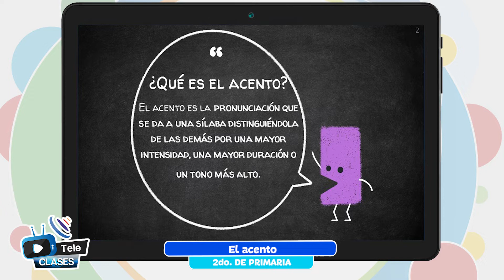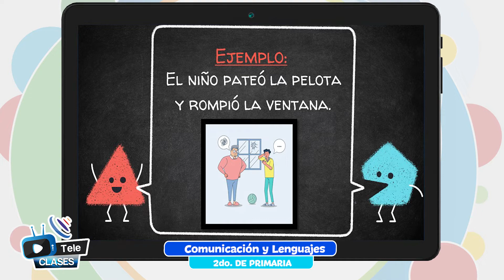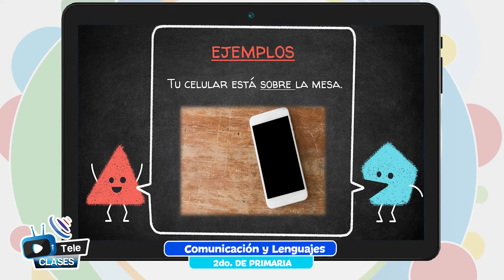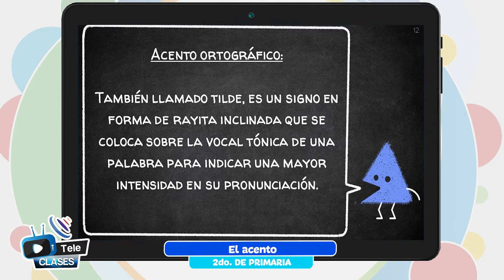El acento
Tema 👩🏫 👉 Comunicación y Lenguajes - “El acento”

Maestr@ 👩 👨 👉 Prof. Julia Colodro - La Paz

Fecha 📅 👉 lunes, 7 de noviembre de 2022